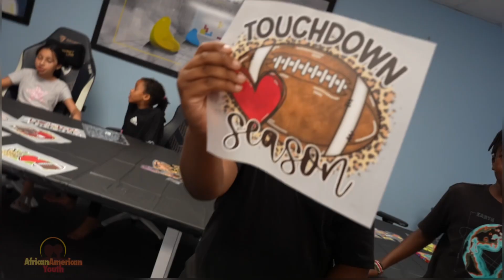Parent Night Out at AAYHF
Director: Corey Hopkins
Production: AAYHF in association with Corey Hopkins
Organizations: African American Youth Harvest Foundation & National Cares

To intentionally provide hands-on service through school and community-based programs, to enhance the quality of life for African American and low-income youth and families.

SHARE OUR STORY. GIVE HELP​
Community support is critical to ensuring we’re able to continue changing the lives of at-risk children and families. Get the latest news, including volunteer opportunities, and spread the word about the important work we’re performing in the community.

Hours: Mon-Fri 8:00AM - 5:00PM